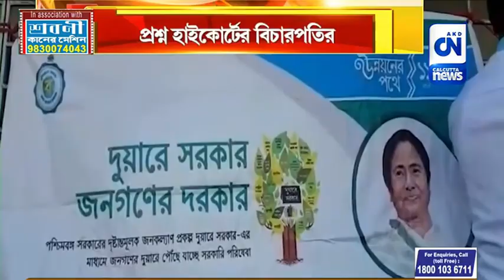দুয়ারে সরকার প্রকল্পের কোপ পুরুলিয়ার সরকারি বিদ্যালয়ে | ক্যালকাটা নিউজ ডিজিটাল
দুয়ারে সরকার প্রকল্পের কোপ পুরুলিয়ার সরকারি বিদ্যালয়ে